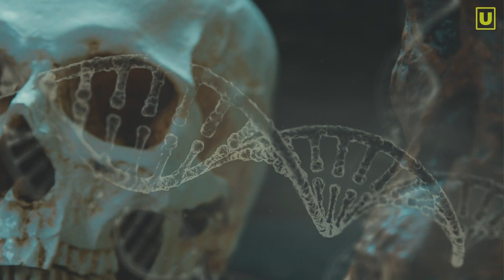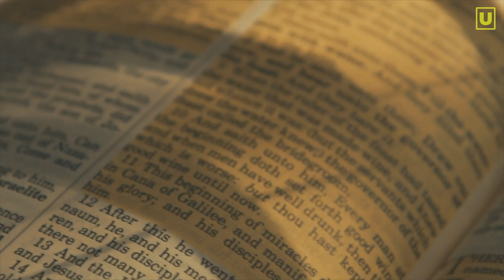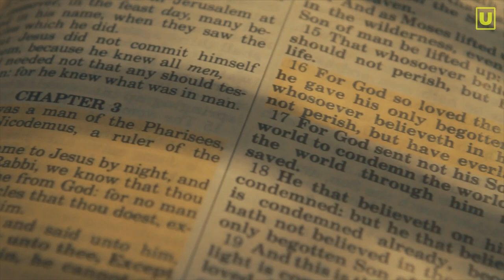La teoria di Darwin è sbagliata? Una possibile alternativa alla teoria dell'evoluzione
Teoria di Darwin: una ipotesi mette in dubbio la teoria dell'evoluzione.
L'uomo non sarebbe il frutto di un lungo percorso di perfezionamento biologico durato milioni di anni.
L'innovativa teoria del dottor Buffa, biologo molecolare specializzato in analisi bioinformatiche presso l’Università “La Sapienza” di Roma, vincitore del premio internazionale Marie Curie, ha lavorato per tre anni al King’s College di Londra in qualità di Post Doctoral Research Associate, conducendo studi in ambito oncologico-molecolare.

Unisci alla nostra community e buona visione!